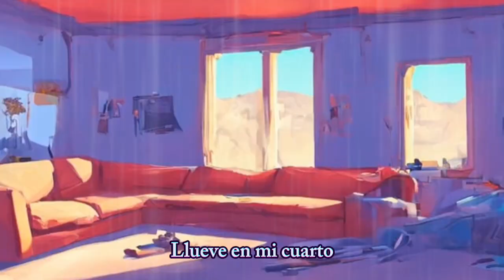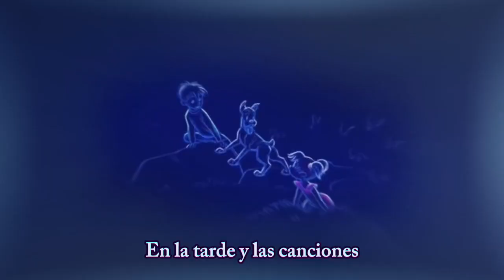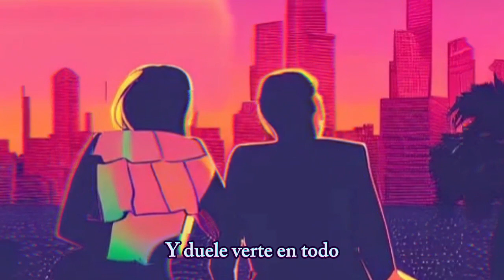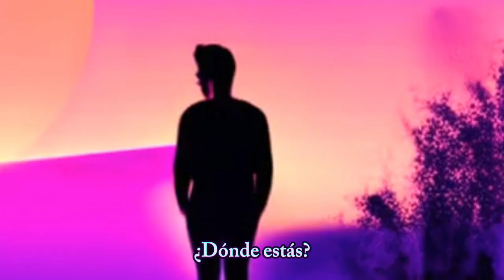Medved - ¿Dónde estás? (Florecer's Video)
Medved - ¿Dónde Estás? [Florecer's Videos]

Realizado por:
Don incognito
Kyra IA: @KYRAIA
Benmz1990: @benmz1990

Este video se hizo con el fin de dar a conocer a nuevos artistas que estan incursionando en la música y que del mismo modo, ha hecho un excelente trabajo para estar posicionados como una de las bandas locales más emergentes en la industria Colombiana.

Apoyemos a Medved siguiendo los siguientes pasos:

Subscríbete a su canal de YouTube

Invítanos un café :D